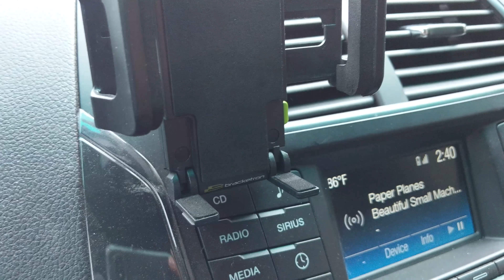Episode 3 | Mogollon Rim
Eric and I visit the beautiful Mogollon Rim.